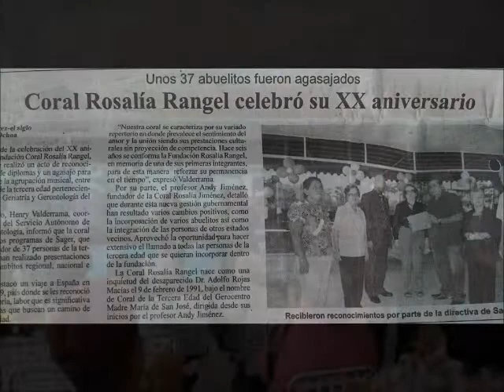video Andy Jiménez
HOMENAJE A LOS ÁNGELES NEGROS